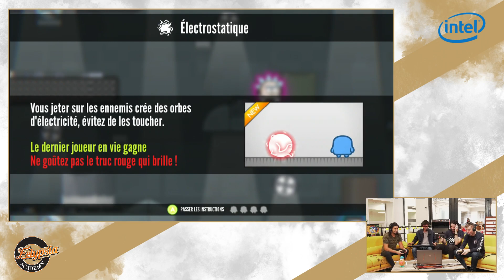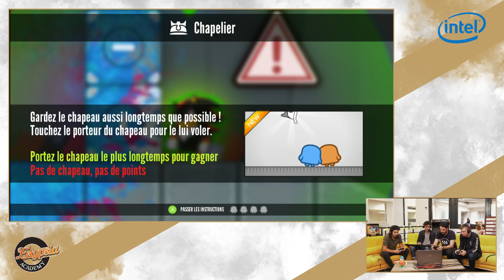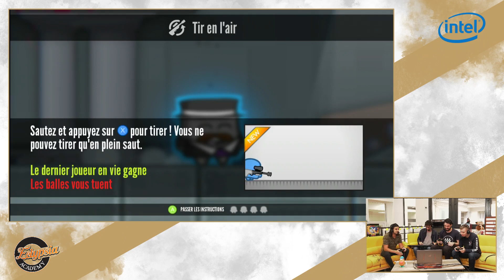ROBO2S : LA MACHINE À GAGNER - Move or Die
Impossible de prendre une manche de Move or Die à Rebo2s la Machine !